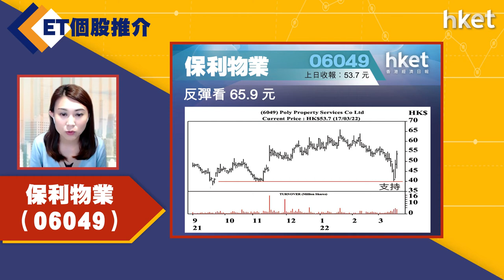【ET個股推介】保利物業（06049）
今日ET個股推介－保利物業（06049）